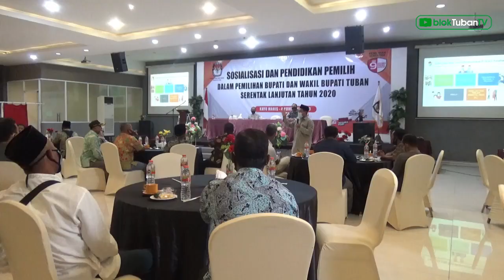SOSIALISASI DAN PENDIDIKAN PEMILIH PADA PILBUP 2020